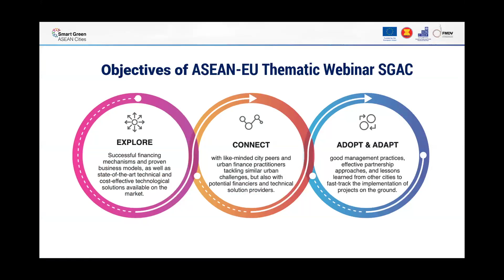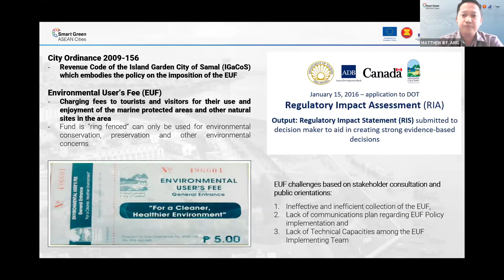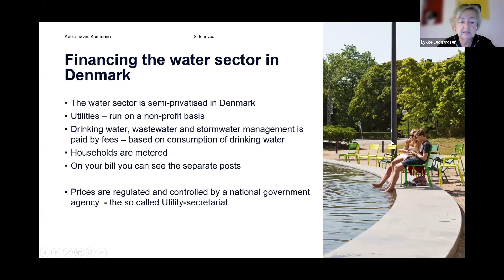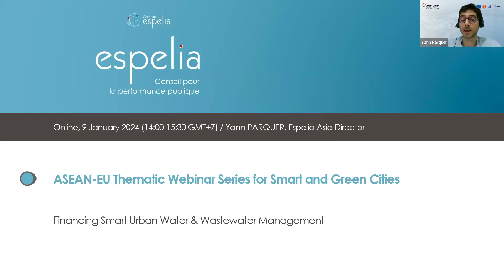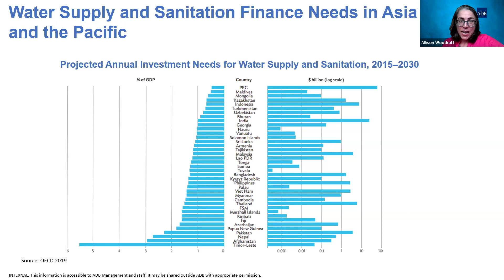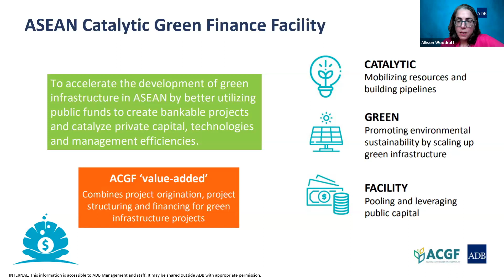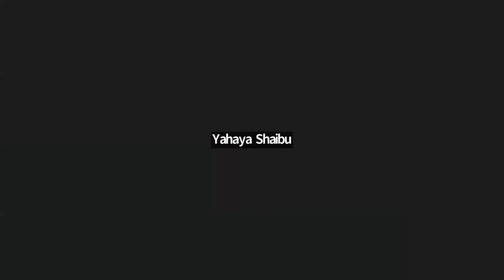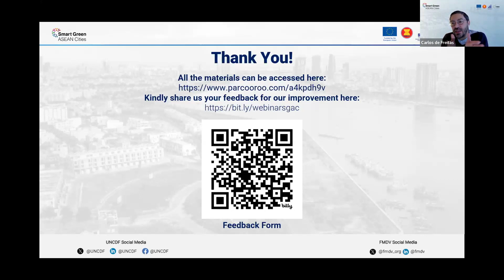[English] ASEAN-EU Thematic Webinar Series for SGAC: Water and Wastewater Management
The second thematic webinar of the SGAC Programme was held on 09 January 2024, providing a platform to foster knowledge exchanges between European cities and ASEAN cities and between cities within the ASEAN, focusing on viable financing solutions for smart green city projects on water and wastewater management